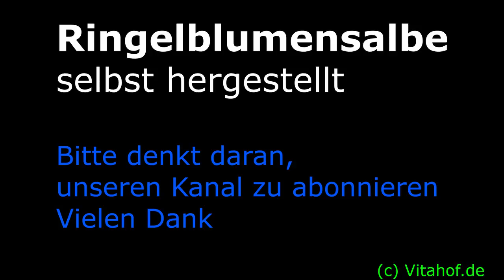Ringelblumensalbe selbst herstellen - ganz einfach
Heute stellen wir Ringelblumenöl und Ringelblumensalbe her. Beides wirkt antibakteriell, entzündungshemmend, schmerzlindernd und krampflindernd. Öl, sowie Salbe regen auch die Durchblutung und den Kreislauf an.

Ringelblumensamen auf Amazon